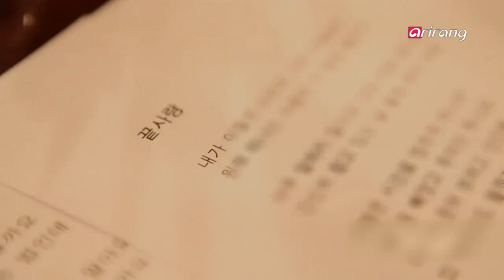Showbiz Korea _KIM BUM-SOO(김범수) TO HOLD 17TH ANNIVERSARY CONCERT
[ Showbiz Today ]
KIM BUM-SOO TO HOLD 17TH ANNIVERSARY CONCERT